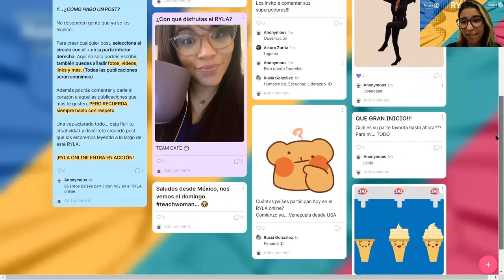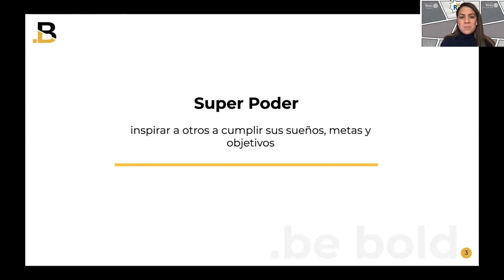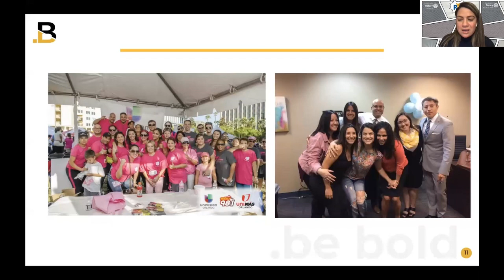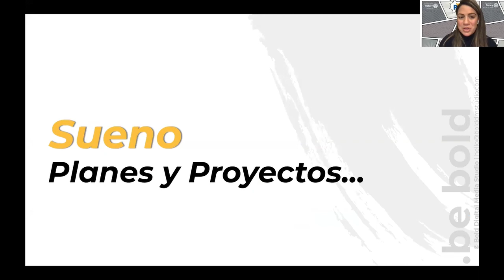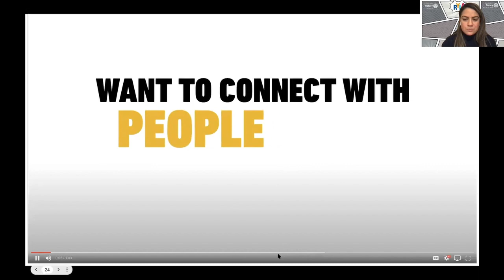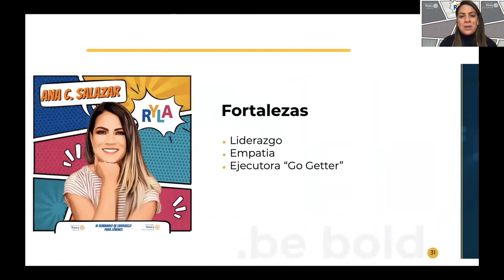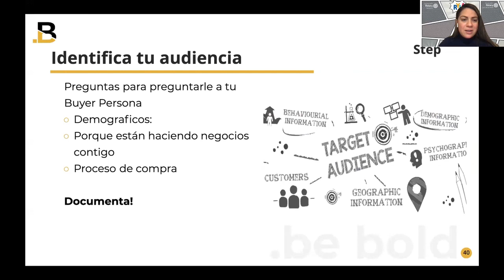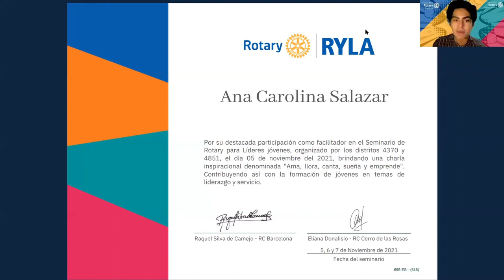III RYLA Online Rotary Barcelona-Venezuela / Rotary Cerro de las Rosas-Argentina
“Ama, llora, canta, sueña y emprende”, fue la charla dictada por Ana Carolina Salazar, una joven empresaria venezolana fundadora y propietaria de Bold Digital Marketing Studio, quien participó como facilitadora en el III RYLA online organizado por Rotary Barcelona de Venezuela, en alianza con Rotary Cerro de las Rosas de Argentina.